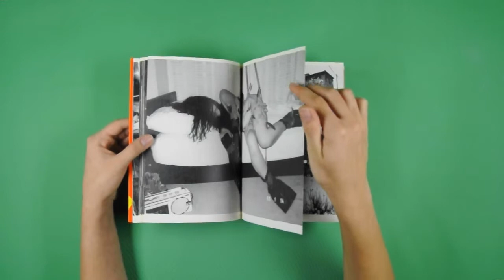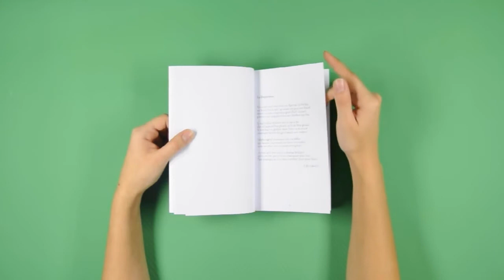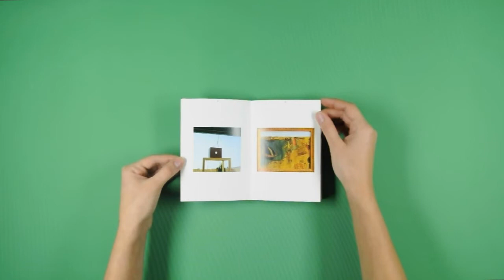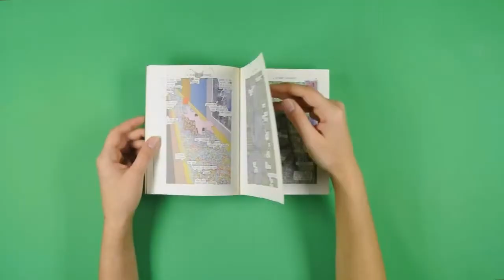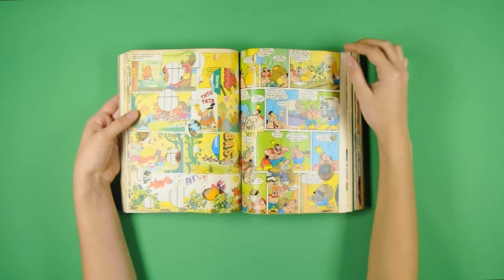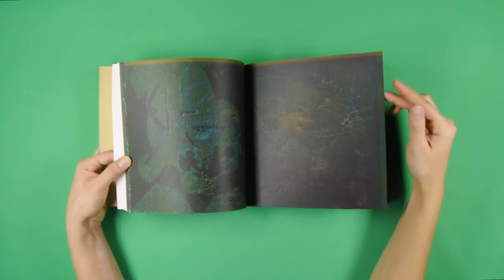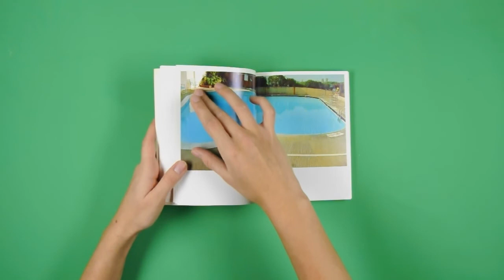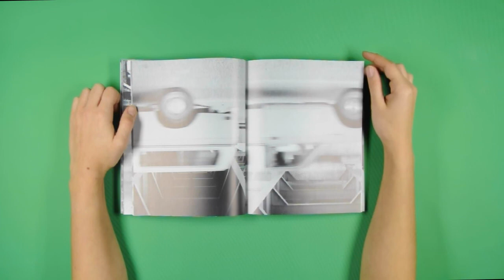Ce que l'édition fait à l'art - Extraits d'une collection. Présentation des livres d'artistes.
"Ce que l'édition fait à l'art, extraits d'une collection",
exposition de livres d'artistes et imprimés issus
de la collection de Jean-Paul Guy, partagée entre
l'Ecole Supérieure du Professorat et de L'Education
de Bourgogne et l'Ecole Supérieure d'Arts Appliqués
de Bourgogne.
Expositions visibles du 03 février au 11 mars,
uniquement sur rendez-vous
Samedi 11 mars, finissage et lancement
du catalogue de l’exposition,
lors de la journée portes ouvertes de l’Ésaab
Une exposition et un catalogue réalisés
par les étudiants de Dsaa de l’Ésaab,
avec l’aide d’Angeline Ostinelli
et Antoine Bertaudière,
designers graphiques,
et David des Moutis,
designer et scénographe
Un projet produit par Tombolo Presses
et soutenu par la Direction Régionale
des Affaires Culturelles
Bourgogne—Franche-Comté
Vidéo réalisée par Geoffrey Bourgeois et Léa Fournier